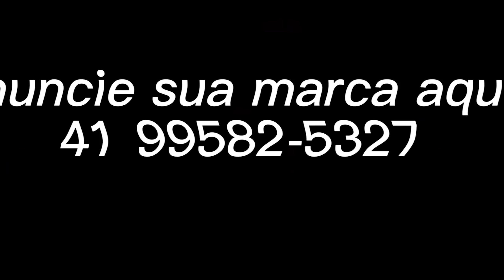ULTIMO FRETE QUEBROU TODAS AS MOLAS DO MEU SCANIA 141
Quer adquirir bonés e camisa do canal???
Então entre em contato com esse número-(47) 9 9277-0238

E aí galera gosta dos nossos projetos?
Deixa nós comentários suas opiniões e sua a ideias para nos ajudar em nosso projeto, seu comentário é muito importante!

Quer ajudar o canal?
Quer divulgar sua marca?
Quer fazer parte de um projeto?

📱Facebook Pagina: Diegokosmann

🏦 KIRTAP ACESSÓRIOS
📭 Tv. Gilberto Drewniak Surek, 40 - Araucária PR

🏦 RF AUTO PEÇAS PARA CAMINHÕES
📭 Br101 Km118, 6748 - Itajaí - SC, 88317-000

🏦 RODABORDO TRADIÇÃO EM RODAS
📭 Rua Abib Lian, 910 Distrito Industrial II Bebedouro - SP

🏦 V8 BRASIL - MÁQUINAS E FERRAMENTAS
📭 R. Gov. José Boabaid 7, São José/SC

🏦 IVA AUTOPEÇAS
📭 Rua Dala Santa, 545 - Ana Rech Caxias do Sul - RS

🏦 COLOMBO DIESEL
📭 R. Emílio Gleber, 783 - Atuba, Colombo - PR, 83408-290

🏦 HIPER TRUCKS
📭 Dom Pedro II 185 São Marcos Rio Grande do Sul

🏦 BONONI ACESSÓRIOS
📭 Rua Jamil Helu, Parque industrial I, 3665 - Umuarama PR

🏦 TOP TRUCK ACESSÓRIOS
📭 Rodovia Da Uva, 6342 Colombo PR  - CEP: 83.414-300